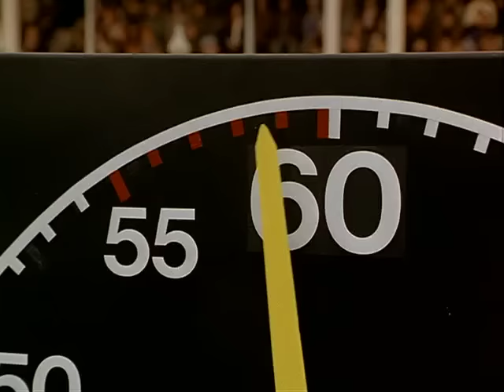That will do Pig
The Ending to the movie Babe